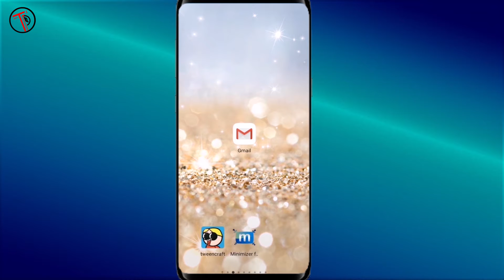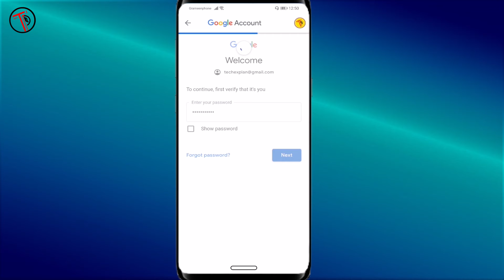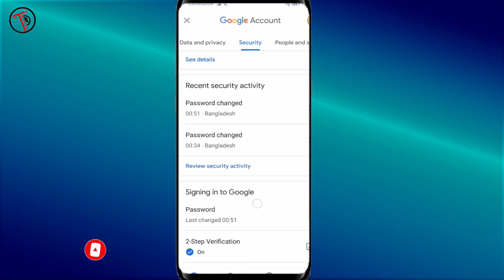How to Change Gmail Password | Tech Explan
Learn How to Change Password on Gmail Account on Android and iPhone also laptop and Pc. In this you will be able to change your gmail password. gmail password change. gmail password forgot. gmail password ভুলে গেলে করণীয়

জিমেইল বা গুগল একাউন্ট বিষয়ে গুরুত্বপূর্ন আরও কিছু টিউটোরিয়ালঃ